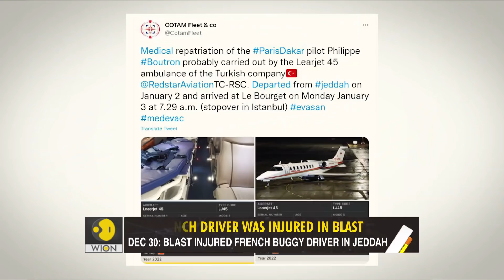Gravitas: France accuses Saudi Arabia of 'covering up' a terror attack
The Dakar 2022 rally in Saudi Arabia is facing calls of cancellation. France is accusing Riyadh of 'covering up' a 'terror attack' in which French driver was injured. Saudi authorities say the blast was an 'accident'. Palki Sharma  decodes the brewing faceoff.